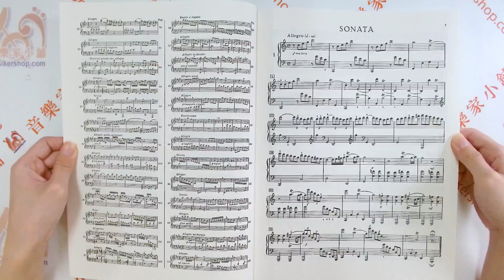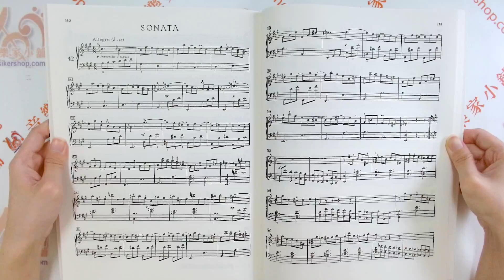史卡拉第 奏鳴曲集【II】---世界音樂全集9 Scarlatti Sonaten Ⅱ【CY-P439】【4717769113136】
史卡拉第 奏鳴曲集【II】---世界音樂全集9
史卡拉第作品充分流露出大鍵琴的韻味。並以奏鳴曲獨特的曲式、風格與和聲，來闡明在奏鳴曲發展史上承先啟後的地位。第二冊由簡至難，以調性排列收錄後25首著名的奏鳴曲作品。

原文書名 Scarlatti Sonaten Ⅱ
系列名稱 世界音樂全集
總頁數 171
特徵 西洋古典
適用對象 大師級
樂器 鋼琴
古典作曲家 Scharlatti D. 史卡拉第
時期與風格 巴洛克樂派

音樂史上有三位出生在西元1685年的音樂家：史卡拉第(Domenico Scarlatti,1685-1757)，巴哈(Johann Sebastian Bach, 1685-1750)、韓德爾(Georg Frideric Handel,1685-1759)與)史卡拉第與巴哈一樣誕生在音樂世家，他出生於義大利的那不勒斯，他的第一位音樂老師，就是父親亞歷山卓．史卡拉第（Alessandro Scarlatti, 1660~1725），亞歷山卓不僅是老師、音樂家，也是拿波里樂派的創辦者以及主導人物。史卡拉第的音樂天賦很早就被家人發現，並加以栽培，十六歲時他已經是皇家教堂的音樂家，兩年後，父子兩人離開家鄉來到羅馬發展事業，一帆風順。

史卡拉第一生寫過約五百五十多首以「奏鳴曲」為名的鋼琴作品，這些是他在今日主要為人所記的創作，。在創作這些奏鳴曲的過程當中，史卡拉第不斷嚐試一些演奏，開創鋼琴演奏的可能性，因此史卡拉第有了「近代鋼琴音樂之父」的美稱。

這五百多首的鋼琴奏鳴曲，完成於他生命的最後十八年間，作品中所洋溢的天才光芒，與其早年作品相比，我們所接觸到的是一位在音樂史上大器晚成的天才。造成史卡拉第這麼大轉變的主要因素，是他接觸了伊比利亞半島上的宗教、民俗和通俗音樂的各種形式所觸發的靈感。音樂史上在他之後，要等到蕭邦和巴爾托克的出現，才有人成功的把民謠傳統運用在藝術音樂的創作上，而史卡拉第與這兩位音樂家相似之處，是同樣身為鍵盤演奏大師，對自己所演奏的樂器，甚為了解。

史卡拉第35歲時移居西班牙，這位在西班牙度過半生歲月的大師，與西班牙音樂的相互影響，作品充分流露出大鍵琴的韻味。並以奏鳴曲獨特的曲式、風格與和聲，來闡明在奏鳴曲發展史上承先啟後的地位。特別是在奏鳴曲寫法上，顯示濃厚的主調音樂要素，新技巧的開創，不僅為當時鍵盤音樂揭開嶄新的一頁，其影響歷久彌新。

【目錄】
內含
Scarlatti Sonaten Ⅱ Song List: L.1(K. 514) , L.8(K. 461) , L.10(K. 84) , L.17(K. 371) , L.20(K. 51) , L.23(K. 380) , L.25(K. 46) , L.35(K. 319) , L.43(K. 405) , L.58(K. 64) , L.98(K. 373) ,L.104(K. 159) , L.107(K. 140) , L.175(K. 387) , L.186(K. 127) , L.188(K. 525) , L.231(K. 31) ,L.234(K. 390) , L.260(K. 246) , L.279(K. 419) , L.282(K. 133) , L.283(K. 524) , L.293(K. 537) , L.301(K. 49) ,L.304(K. 470) , L.307(K. 269) , L.340(K. 476) , L.348(K. 244) , L.349(K. 146) , L.366(K. 1) , L.369(K. 145) , L.374(K. 15) ,L.378(K. 3) , L.380(K. 203) , L.381(K. 438) , L.395(K. 533) , L.397(K. 16) , L.402(K. 126) , L.411(K. 23) , L.414(K. 388) ,L.424(K. 33) , L.442(K. 104) , L.443(K. 356) , L.447(K. 173) , L.469(K. 110) , L.473(K. 183) , L.481(K. 25) , L.487(K. 125) , L.489(K. 12)